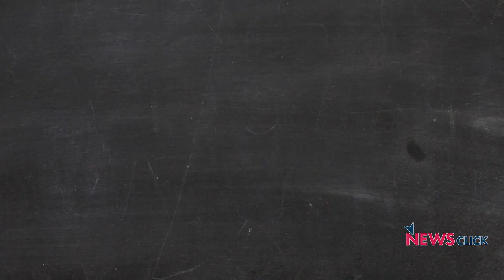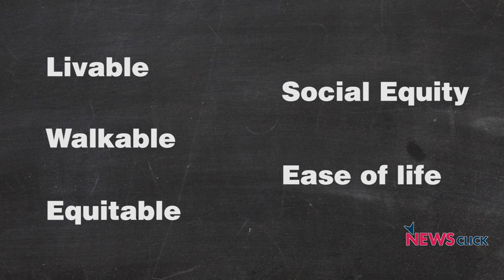How Transit Oriented Development Is Becoming Exclusive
Amendments in Transit Oriented Development policy will allow creation of exclusive TOD zones with no units for poor and middle class. With need for public consultations eliminated, people and experts need not even be heard.